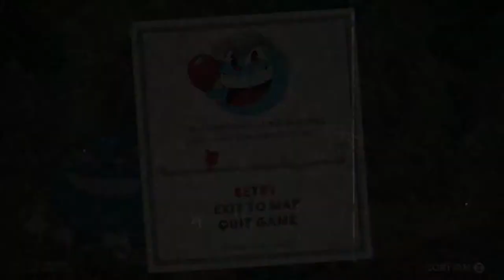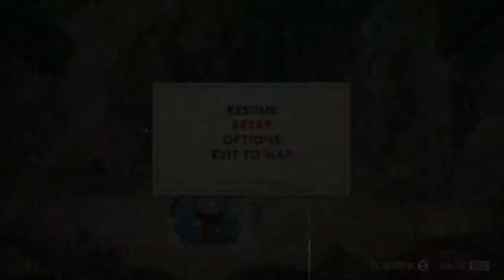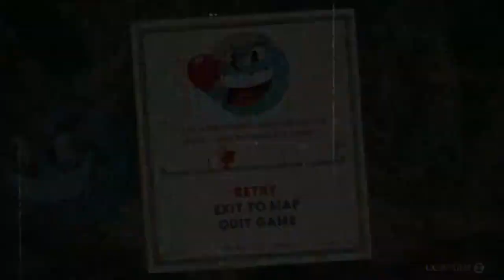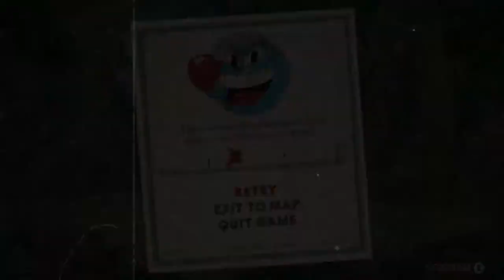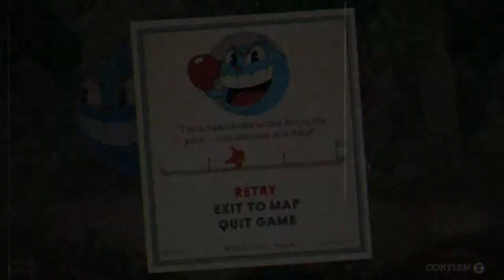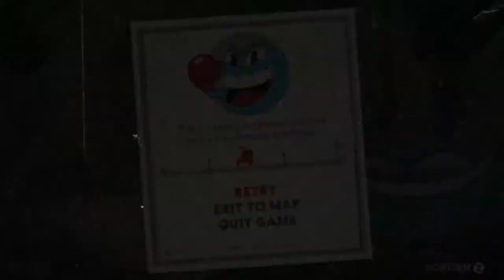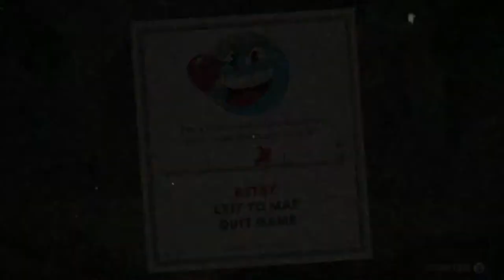Cuphead #5 | "The Ruse of an Ooze"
We did "The Ruse of an Ooze" and finished it